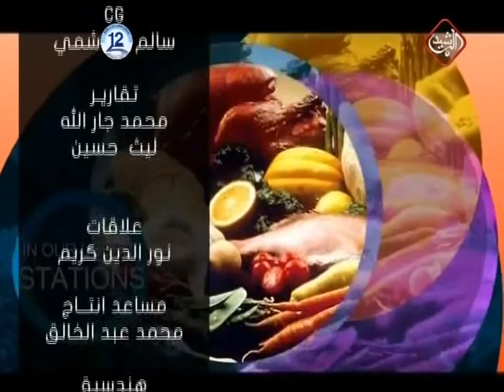مطبخي .. مع الشيف عباس ( يوم جديد 2018/4/22)